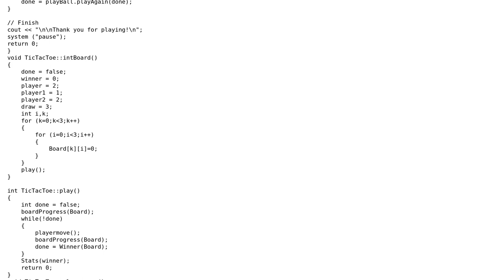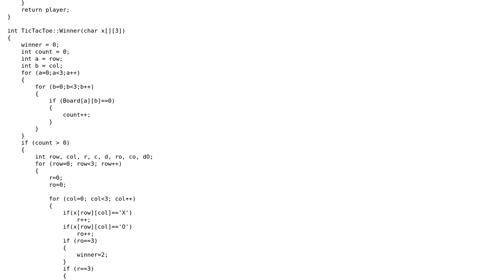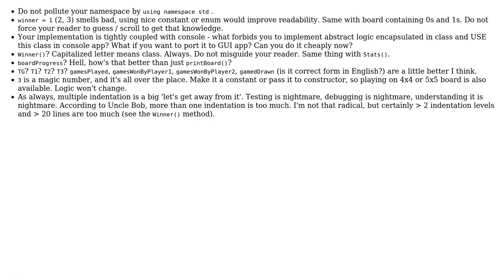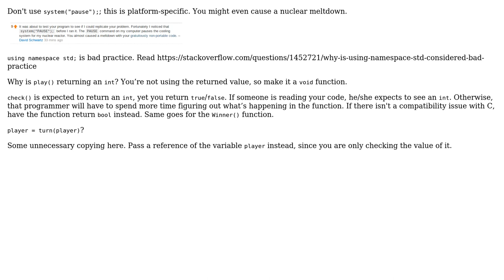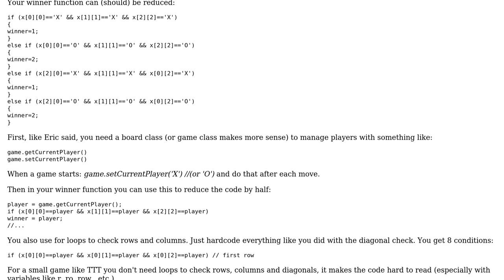Code Review: Tic Tac Toe game (4 Solutions!!)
Code Review: Tic Tac Toe game

With thanks & praise to God, and with thanks to the many people who have made this project possible! | Content (except music & images) licensed under CC BY-SA | Music | Images & others | With thanks to user Quaxton Hale user Oblivious user Lukasz Rogalski user Jamal user Eric and the Stack Exchange Network Trademarks are property of their respective owners. You are responsible for your own actions.